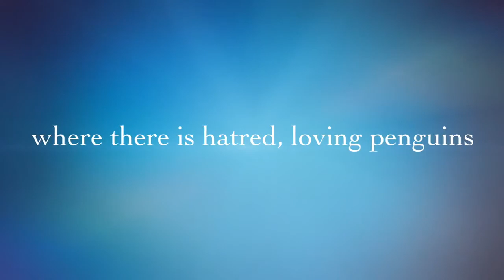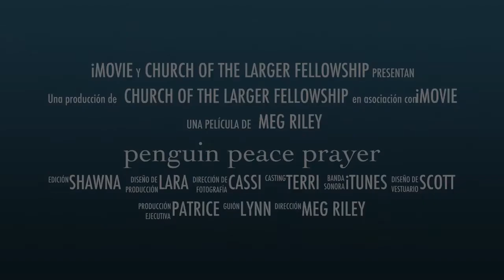Penguin Peace Prayer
The Compliment to the Squirrel Serenity Prayer, is of course, the Penguin Peace Prayer.